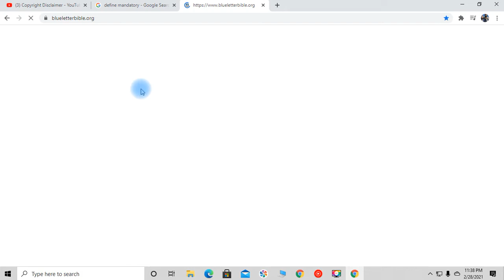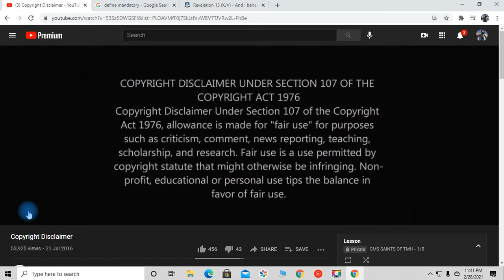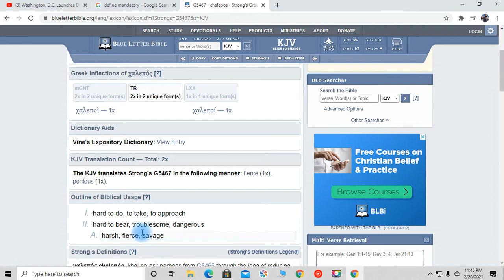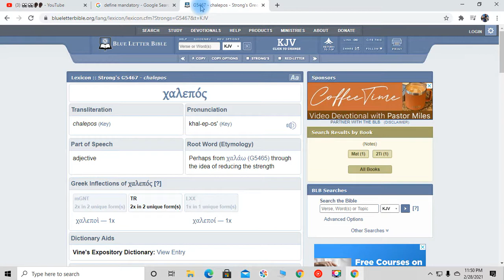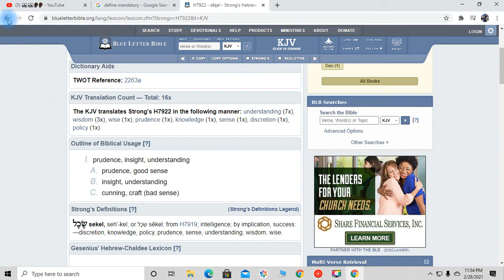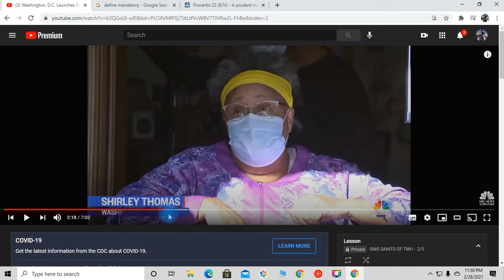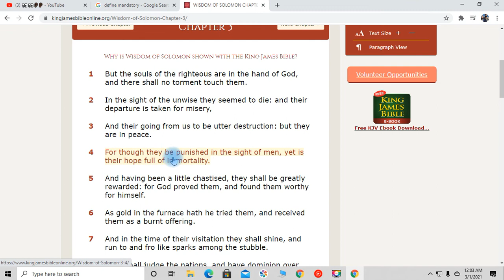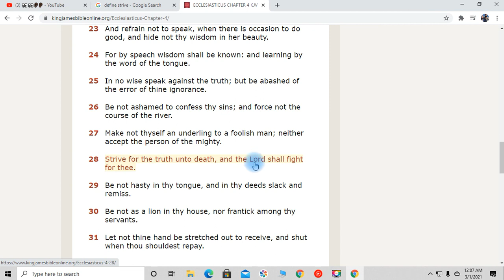Mandatory Draconian Laws Are Coming